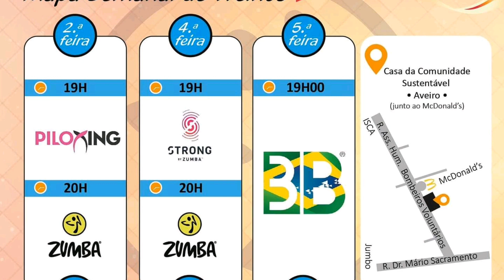Teu Beijo - Juvencio Luyiz | Zumba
Let's Move 💚
Coreografia by Renato Marques "Teu Beijo - Juvencio Luyiz"💣
Love You 💖 Love Zumba 💖
Partilha e dança muito!